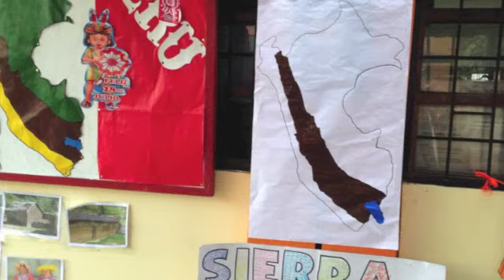Proyecto: Esta es mi sierra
EDITADO: DOCENTE MARÍA ELENA LESCANO DELGADO
La sierra peruana comprende la zona de la Cordillera de los Andes, y atraviesa todo el territorio del país, de norte a sur. Es una región con un clima que varía desde templado, gélido, subhúmedo hasta semiárido. Y constituye el 28,1 % del territorio peruano.

Accidentado relieve

Se extiende entre picos, nevados y abruptas cimas. Posee una gran variedad de valles, lagos y pampas. Por lo que cuenta con un accidentado relieve y un variado clima. Sus destacadas formas de relieve son:

–Los valles interandinos: Llanuras que se ubican entre las montañas. Ejemplo: Valle del Mantaro.

–Las mesetas: Llanuras que se ubican a gran altitud. Ejemplo: Meseta de Bombóm (Cerro de Pasco).

–Cañones fluviales: Son cortes estrechos y profundos que los ríos han efectuado al atravesar las montañas cordilleranas. Ejemplo: Cañón del Colca, en Arequipa.

–Las montañas: Son grandes elevaciones de terreno que pasan de los 5 mil metros de altitud. Cuando presentan hielo en la cumbre, se les llama nevados. Ejemplo: Nevado de Yerupaja (ubicado en los límites de Ancash, Huánuco y Lima).

–Los lagos y lagunas: Son grandes masas de agua que se depositan en depresiones del terreno. Ejemplo: Lago Titicaca. El clima de la sierra es más frío en las zonas altas y templado en las zonas bajas.

Actividades

En la sierra peruana hay una variada actividad económica, representada por:

–La agricultura: Se cultivan productos para el consumo directo como la papa, la quinua, el trigo, etc.

–La ganadería: Se crían vacunos en Cajamarca, Arequipa, Junín; ovinos en el centro sur y camélidos en las zonas más altas.

–La minería: Actividad de la cual se extrae oro, plata, cobre, plomo y zinc.

Ciudades principales

Entre ellas, están Ayacucho, Arequipa, Cajamarca, Cerro de Pasco, Cusco, Junín, Huaraz, Huancayo, Huánuco y Puno, entre otros.